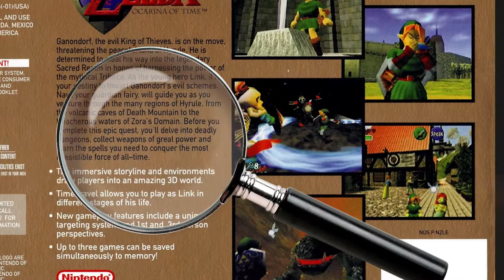Select #12 - Ocarina of Time, 20 ans déjà!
C'est le 20e anniversaire de Zelda: Ocarina of Time! hey oui, déjà 20 ans que ce classique de Nintendo est sortie! C'est le moment idéal pour se rappeler de bon vieux souvenirs entourant la sortie du jeu, le 23 novembre 1998 en Amérique du nord!